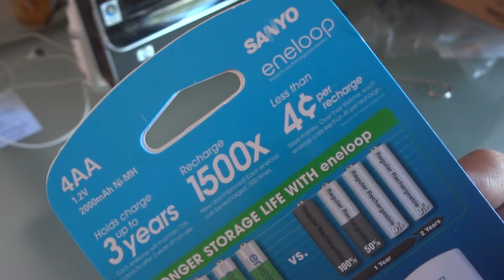Unboxing Sanyo Eneloop Rechargeable AA Batteries from Amazon.com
Filmed with Sony WX9 1080/60i